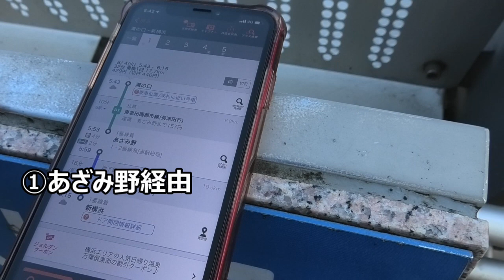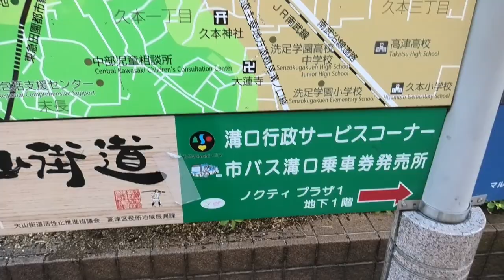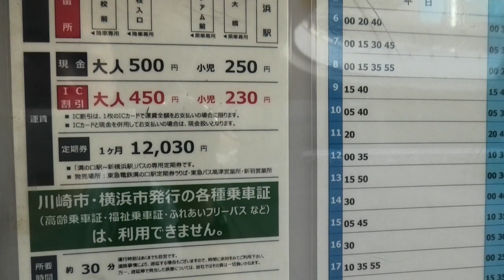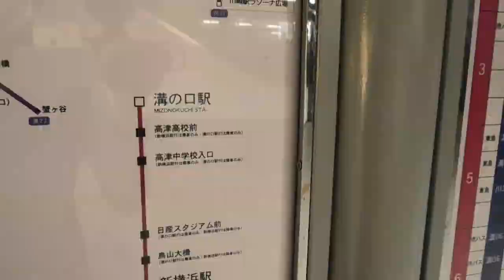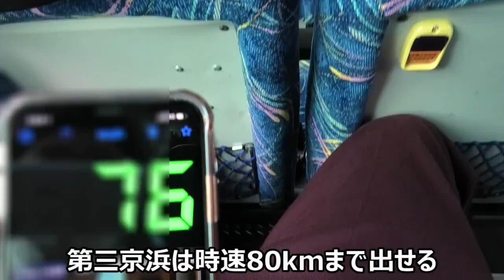【鉄道に勝てる？】溝の口～新横浜には意味深な直行バスがある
今回も実質鉄道とバスの比較ですが、気になっていた溝の口新横浜のバスを乗ってみました。